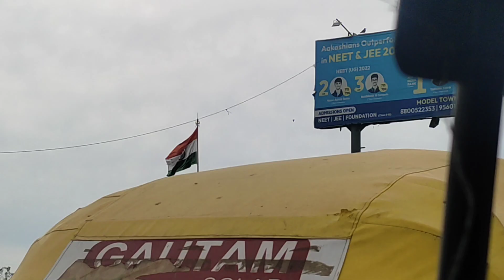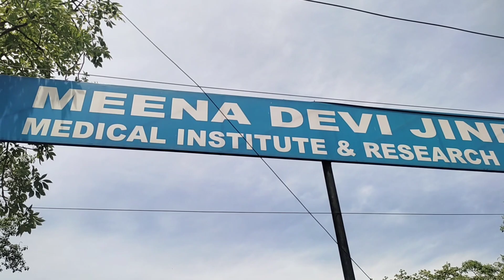Achanak se bana yahan jane ka program vlog daily routinevlog youtube 🚄🚅🚝